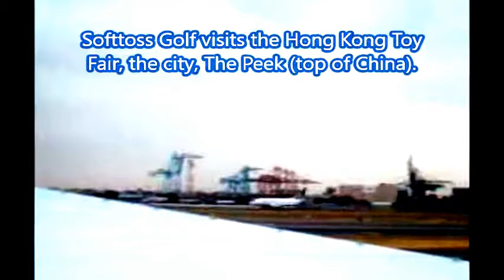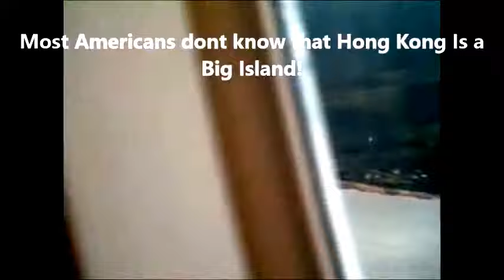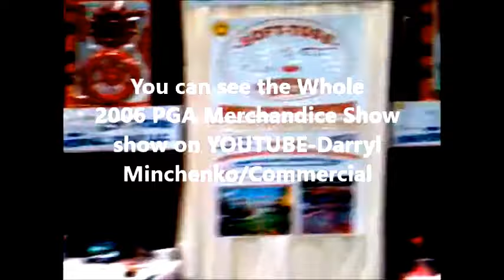Hong Kong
Returned to Shantou China to Pick up Finished Product! "Softtoss Golf"  Stopped in Hong Kong!